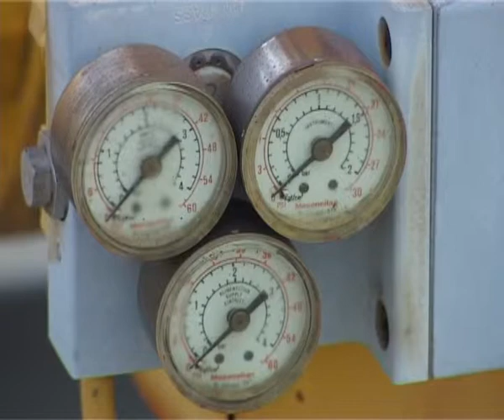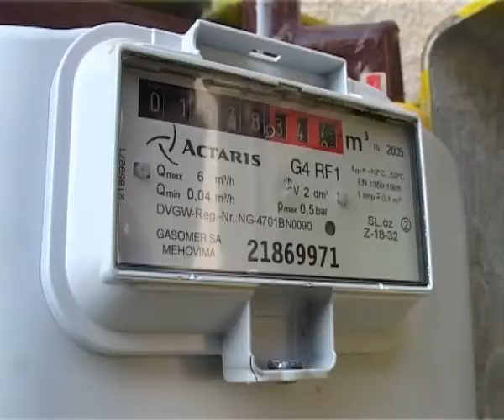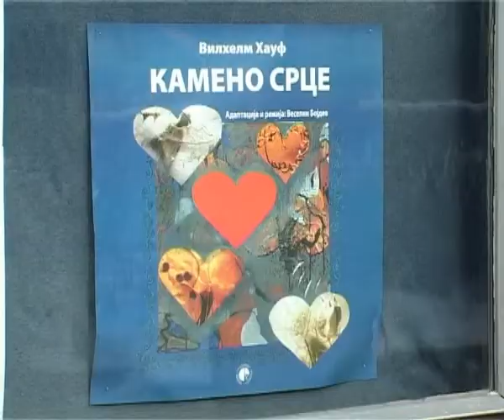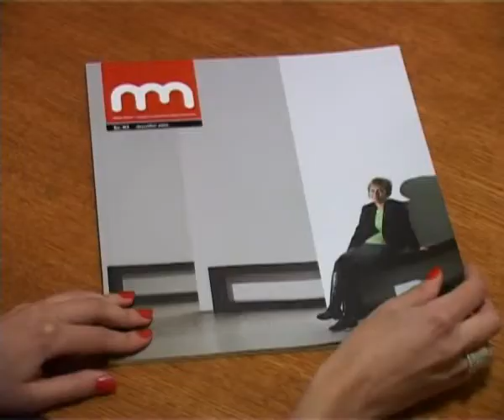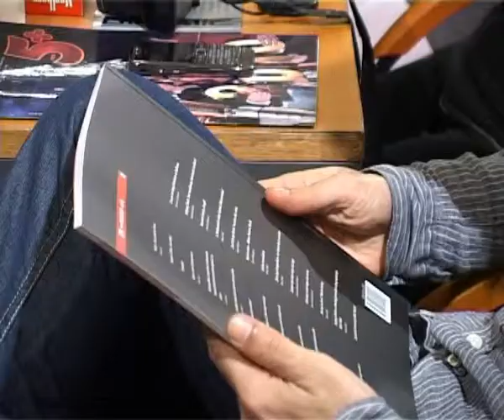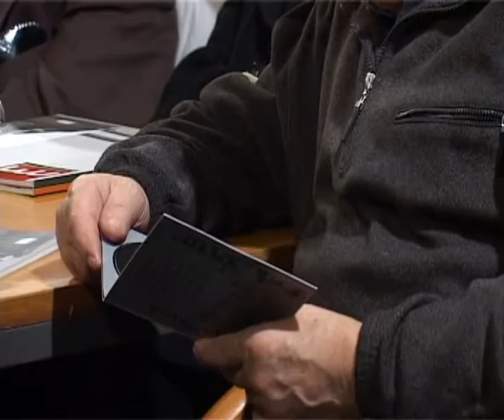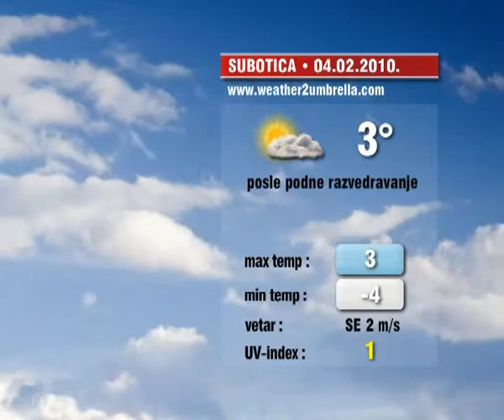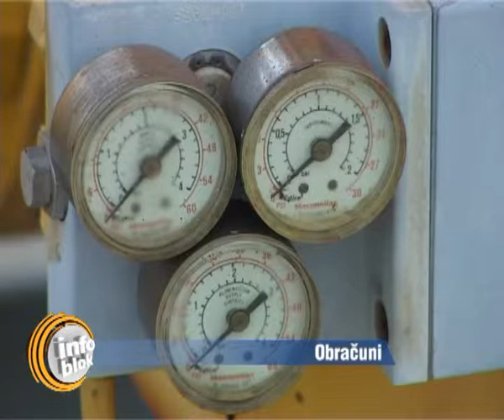Info blok 03.02.2010.